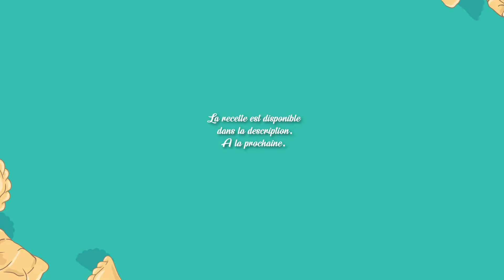Poivron vert sauté aux œufs | Recettes Cuisines Chinoises | Recettes simples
Bonjour,

Voici la recette du « poivron vert sauté aux œufs »

• 1 poivron vert
• 3-4 gousses d’ail
• 5g de poireau
• 10g de soya fermenté (ou non)
• 3 œufs
• 2 cuillères à soupe de sauce soja claire
• Sel (selon votre besion)

LES RECETTES DE WILA